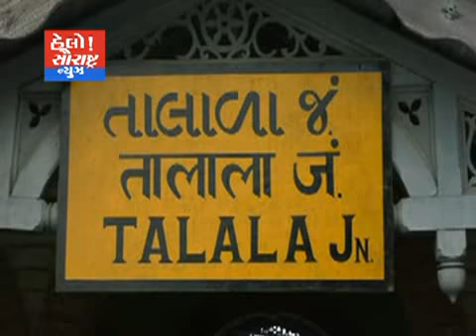તાલાલા બંધ રેલવે મુદ્દે ધરણા DRM દ્વારા મુલાકાત લેવાય